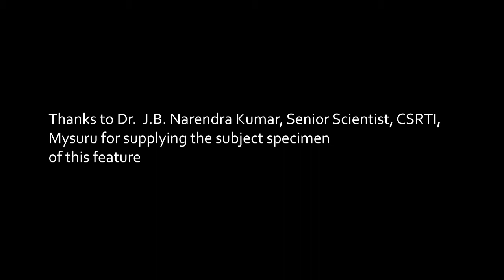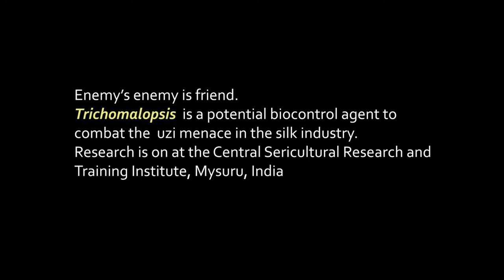Funny Insect behavior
A “big brother’ protocol for mating, intense sexual rivalry and a strange mating pattern of a tiny insect parasite. A unique behavior, very funny to watch. Descriptions given by captions and voice.